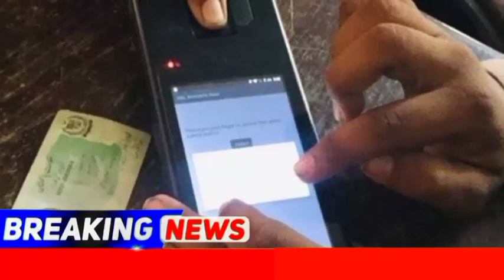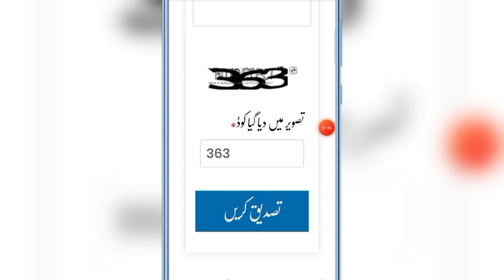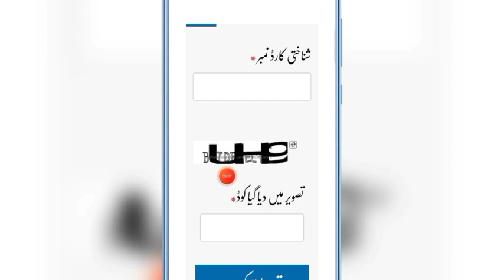12000 | Ehsaas Program | Benazir Income Support Programme | Online Apply Ehsaas Program